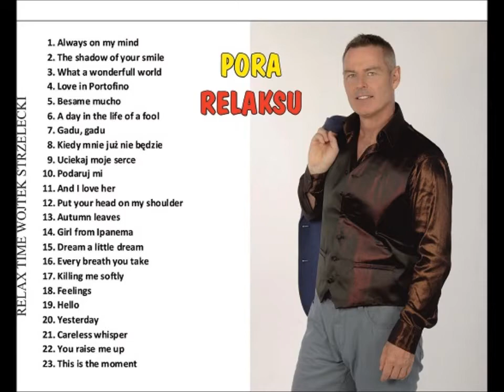You raise me up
Utwór z mojej płyty-PORA RELAKSU-RELAX TIME.Spokojne,łagodne standardy.